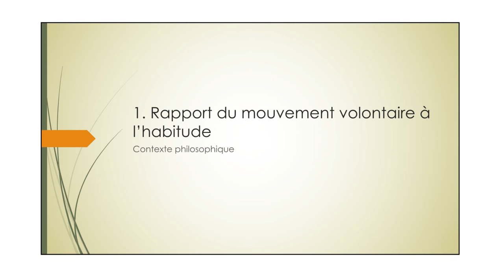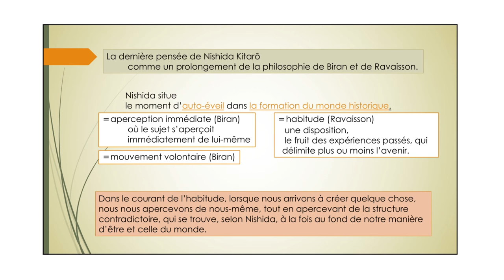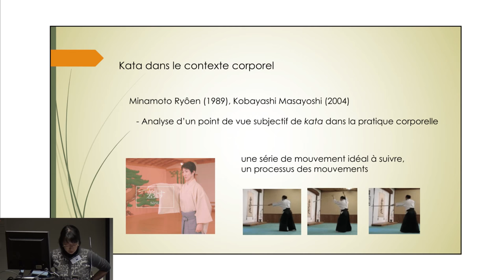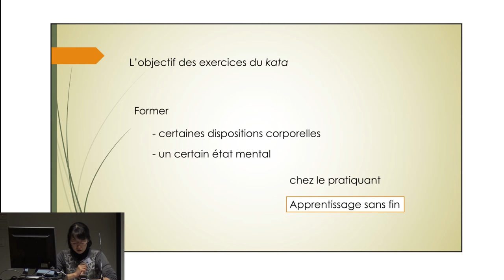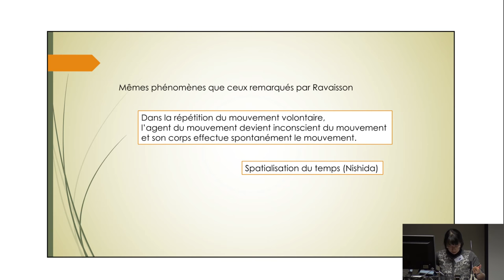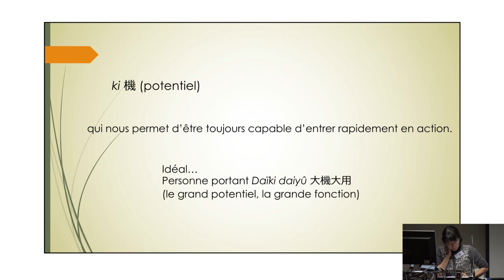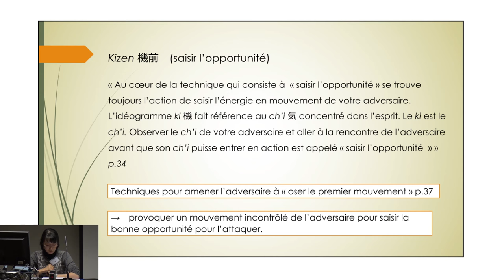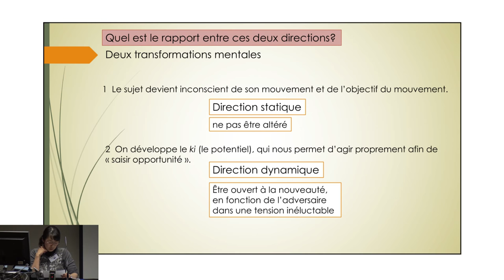Mika Imono - Panel 10 ENOJP Paris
“Transformation du corps et de la conscience à travers l’apprentissage des kata ( 型 )”
— Mika Imono, Université de Strasbourg

L’objectif de cette présentation est de décrire la transformation du corps et de la conscience et leur rapport à travers l’apprentissage du mouvement. Il s’agit notamment de l’apprentissage des séries de mouvements qu’on appelle kata dans la culture japonaise.
Dans une plus grande perspective, cette tentative s’intègre dans la problématique de l’habitude ; elle sera étudiée dans le contexte philosophique de la rencontre entre le spiritualisme français et la philosophie japonaise autour de l’habitude.
Dans la dernière phase de la philosophie de Kitarô Nishida (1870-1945), ce philosophe japonais a intégré la pensée sur l’aperception chez Maine de Biran (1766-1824) dans celle sur l’habitude de Félix Ravaisson (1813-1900). Selon le japonais, la formation de l’habitude elle-même s’assimile avec la formation du monde historique, se formant entre l’activité et la passivité, et c’est d’où émerge l’individualité du sujet. Ceci nous montre à la fois la continuité et la discontinuité du mouvement volontaire (ou d’auto-éveil dans le terme nishidien) au sein de l’habitude. Ce schème selon lequel le mouvement et la conscience se forment dans l’habitude nous permet d’étudier notre manière d’être intimement liée à notre propre corps à nous.
Or, cette manière d’apparaître de la conscience qui ne suppose pas d’abord que les substances existent mais qui suppose la formation elle-même d’où dérivent la différenciation des substances, n’est pas quelque chose de nouveau, mais elle a été remarquée par les philosophes du XXe siècle comme Merleau-Ponty, Jacques Derrida ou Michel Henry. Dans la philosophie japonaise contemporaine, elle est surtout reconnue sous la notion de la voix moyenne dans cette dizaine d’années (Bin Kimura (2014), Aki Morita (2013), etc.). Notre présentation s’engagera également à cette recherche, et nous essayons d’aborder ce thème surtout avec la problématique de l’habitude du corps propre, vu par le sujet du mouvement.
L’apprentissage du kata nous semble intéressant dans ce
contexte. Pourquoi le kata? Parce que, comme l’a bien remarqué Ryôen Minamoto (1989), l’apprentissage d’une série de mouvements qu’on appelle kata est la recherche de la forme idéale de la forme ; ce dont il s’agit n’est donc pas un seul mouvement surgi dans l’habitude, mais de tout le processus de répétition corporelle pour arriver à l’idéal par l’aide de l’habitude. Aussi, la recherche de kata est à la fois corporelle et morale, comme le souligne les livres sur l’art martial comme sur le théâtre du Nô. Ceci nous permettra d’étudier la transformation de la conscience liée à celle du corps ainsi que leur relation. En nous nous référant aux auteurs cités, à la fin de cette présentation, nous viendrons à décrire l’habitude du corps propre en tant que lieu de genèse, qui est à la fois à moi et n’est pas moi-même.